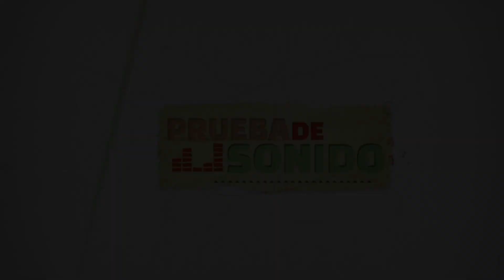Prueba de sonido - Vocal Sampling (Pieza final)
Lucho Quequezana se propone reemplazar los sonidos de los instrumentos a través del sampling para crear una original marinera. Escuchemos un extracto de esta pieza final.